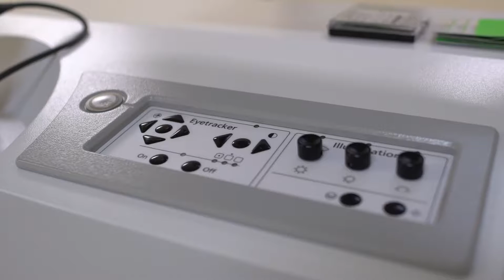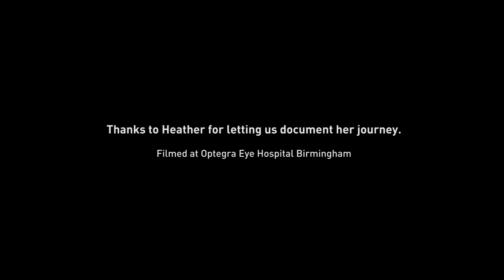Laser Eye Surgery At Optegra - Best Fit TV | LASIK , LASEK, SMILE, Lens Replacement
Optegra Eye Health Care, UK's most trusted eye health care group have been featured on Best Fit TV. The feature shows how a patient underwent permanent vision correction via laser eye surgery at Optegra.

There are several types of laser eye surgery including LASIK, LASEK and 3rd Generation Keyhole SMILE laser eye surgery.

Aside from the most cutting edge laser eye surgery, Optegra also offer lens replacement and several other treatments and solutions for those with eye health problems.

To learn more about how Optegra could help provide solutions to your eye health problems visit the website to learn more ah or book a complimentary open evening to learn more about laser eye surgery & lens replacement.